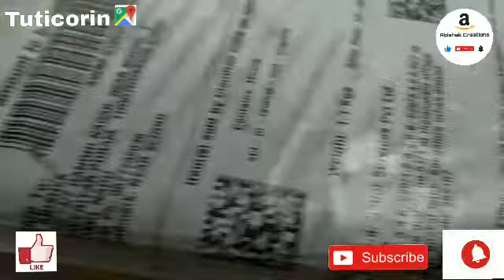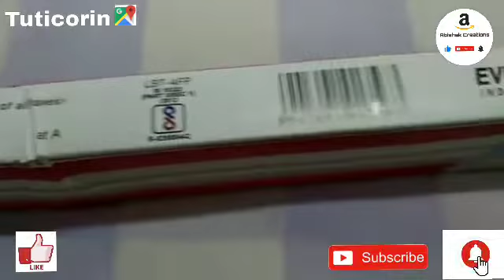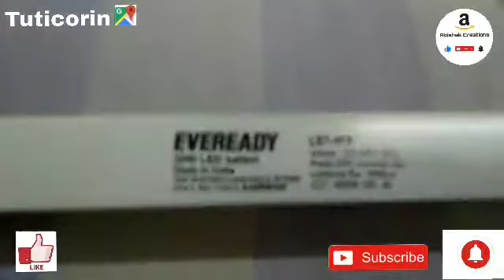Eveready 20 watt LED Batten Combo Under ₹500 Unboxing From Amazon Tamil